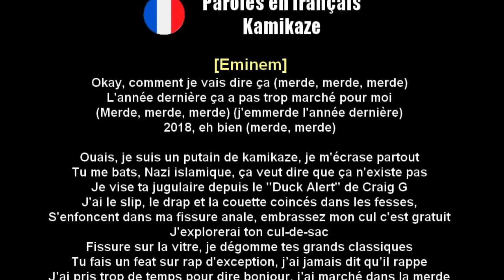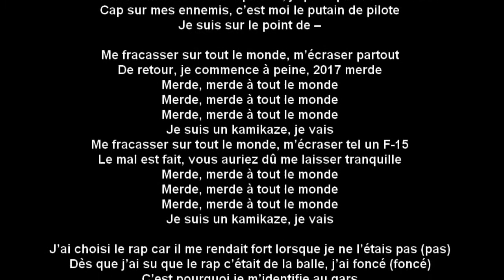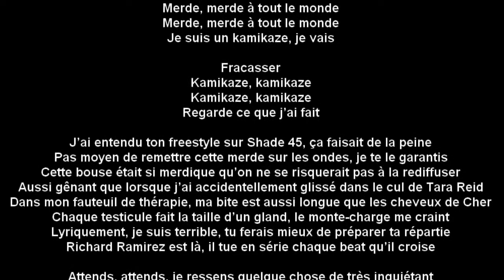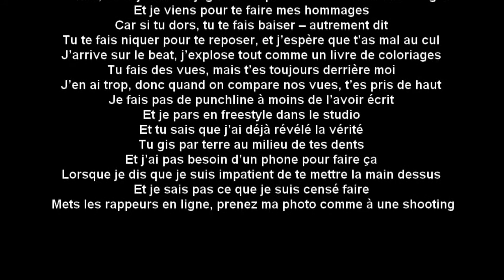Eminem - Kamikaze (Traduction française)